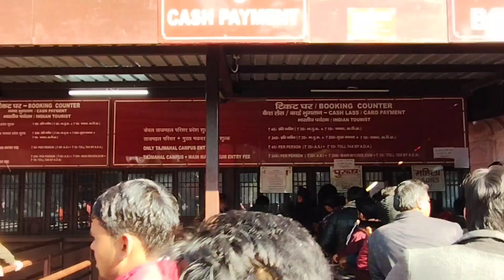ताज महल आगरा का काला सच, ताज महल में शिव मंदिर होने के पूरे सबूत, FULL KNOWLEDGE OF TAJ MAHAL AGRA.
wonder of world Taj Mahal, Taj Mahal me shiv mandir 2023 , love temple
sat ajoobe
Taj Mahal ajooba
Taj Mahal Agra
Taj Mahal ka pura sach
wah Taj
बाह ताज
बाह ताज महल
taj mahal me shiv mandir h
सिद्धेश्वर महादेव मंदिर ताजमहल
जिंदा सबूत है ताज महल में शिव मंदिर के
ताज महल में शिव मंदिर की पूरी कहानी

यह वीडियो केवल जानकारी के लिए बनाई गई,इसका किसी धर्म समुदाय से कोई संबंध नहीं है,अगर पाया जाता है वह सिर्फ संयोग मात्र होगा